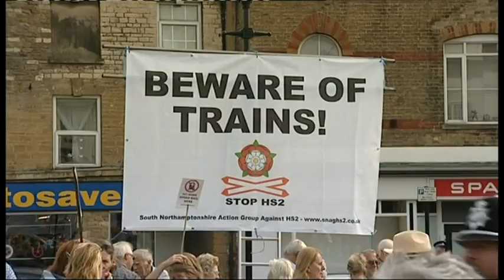Environmental concerns not being given enough emphasis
Proposed changes to the planning system in England are criticised by a group of MPs who say there's a danger that too much emphasis could be put on economic growth at the expense of environmental and social concerns. BBC News at One report from Ben Wright, Wed 21st Dec 2011